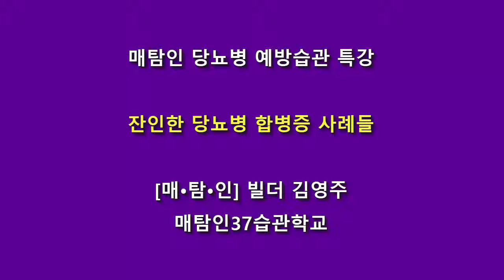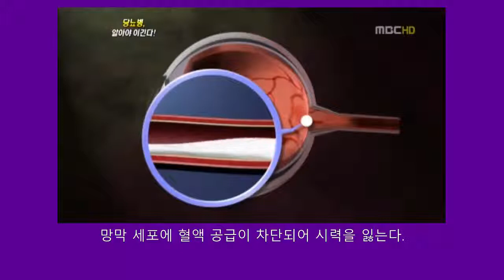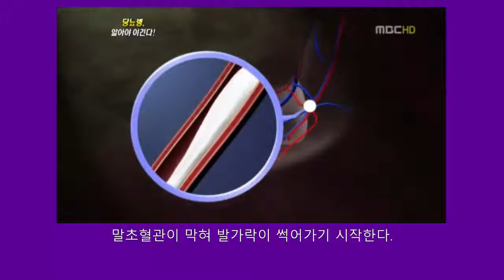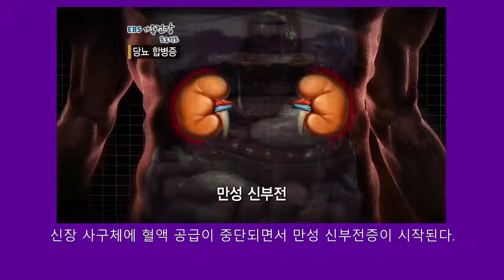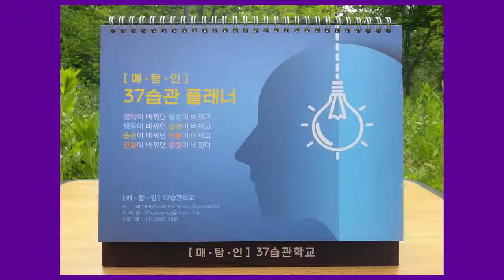끔찍한 당뇨병 합병증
매탐인 당뇨병 예방습관 특강